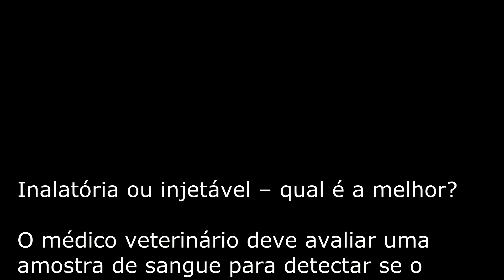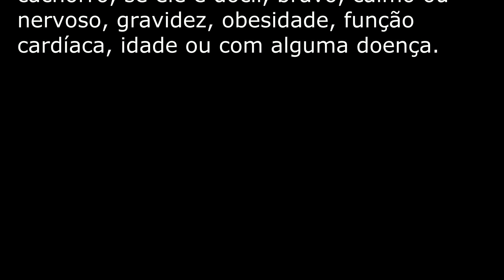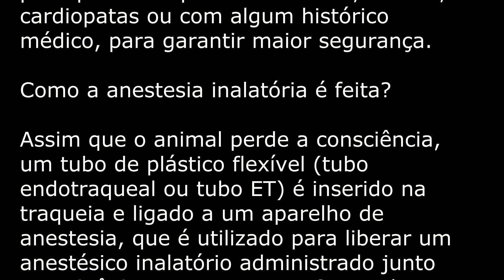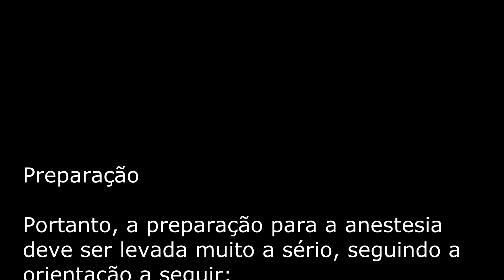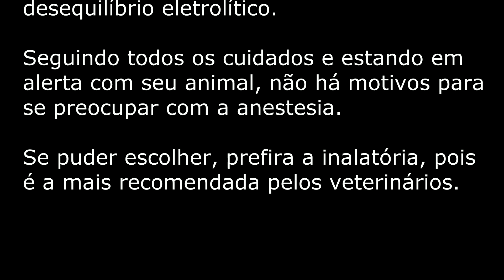CASTRAÇÃO DO NOSSO CACHORRO O FAROFA